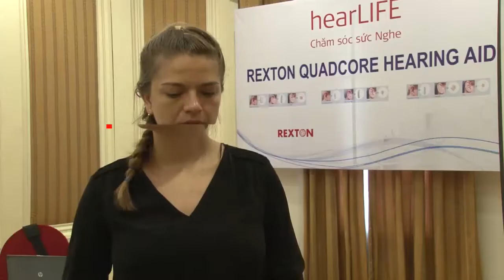Hoi thao Hearlife